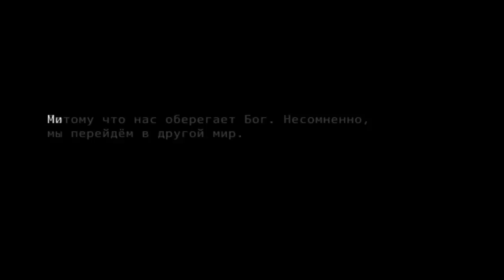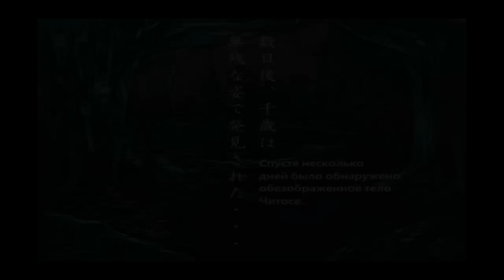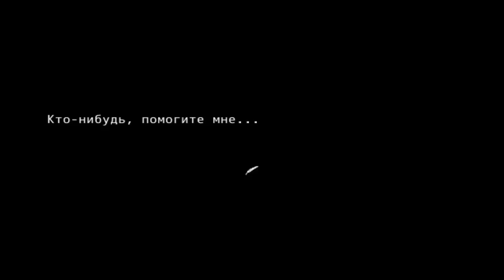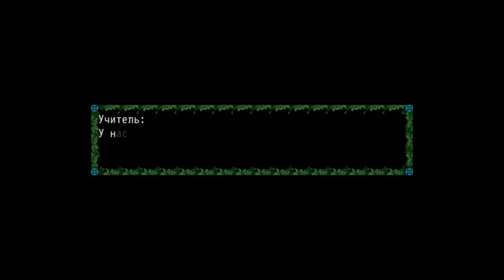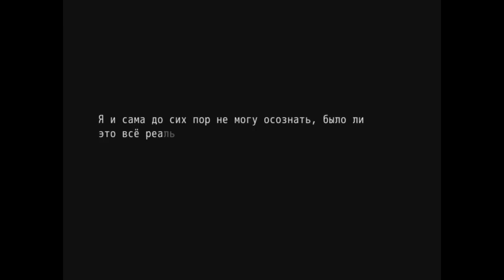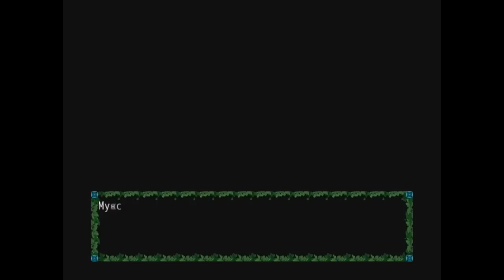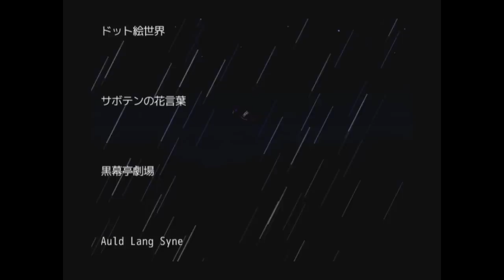Автобусная остановка "Амаядо" / ДВА ФИНАЛА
На недействующей уже 20 лет остановке ”Амаядо”, девочка по имени Читосе, которая в этот вечер в очередной раз подверглась издевательствам со стороны сверстников, встречает девочку Кобато... которая ждёт прихода несуществующего автобуса.